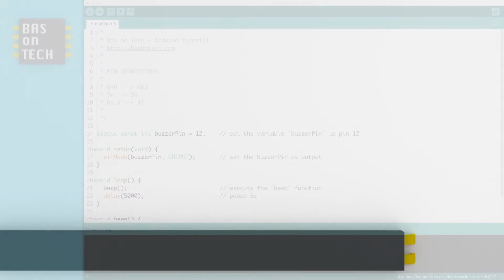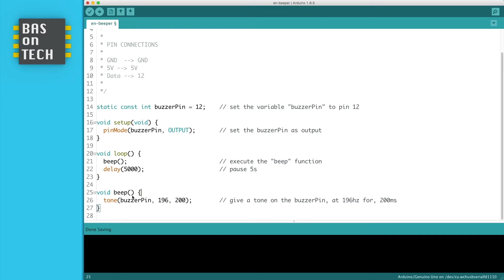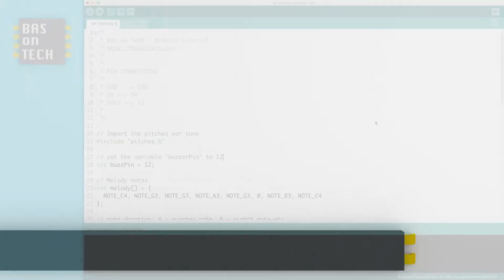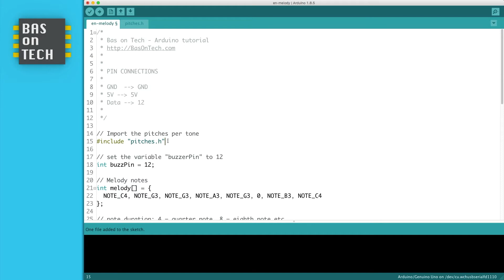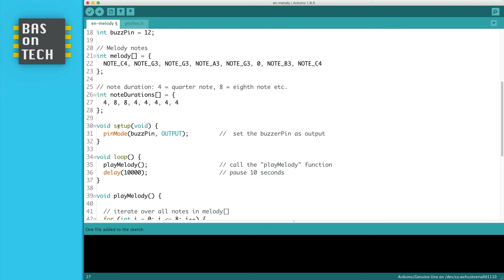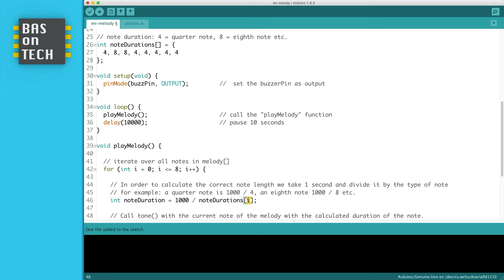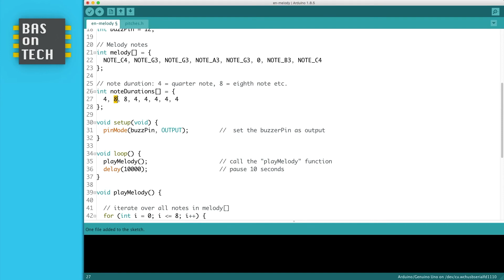BUZZER / BEEPER / PIEZO SPEAKER SOUND - Arduino tutorial #10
In this Arduino for beginners tutorial I'll teach you how to play beeps and melodies on a buzzer / beeper / piezo speaker.

The Arduino for beginners tutorials series guides you through the world of Arduino. A video is around 10 minutes and shows you step-by-step how to build the circuit and write the code. The website contains the course material, circuit diagram, Arduino code and shopping list of all the components used in the tutorial.

CHAPTERS:
00:08 Requirements
00:40 Building the circuit
01:44 Arduino code - beeper
03:21 Running the code - beeper
03:33 Arduino code - melody
08:07 Running the code - melody

COMPONENTS
🇨🇳  Arduino Uno (clone)